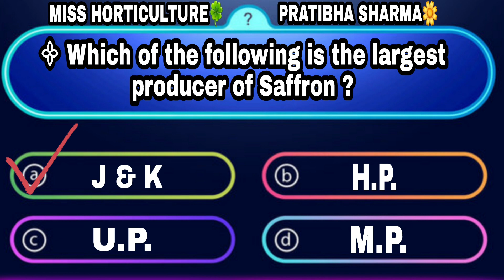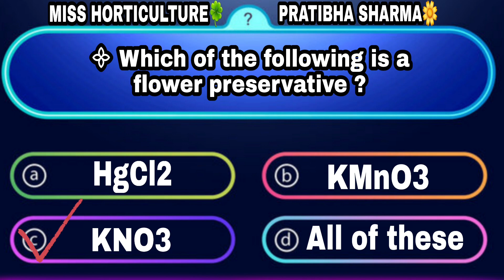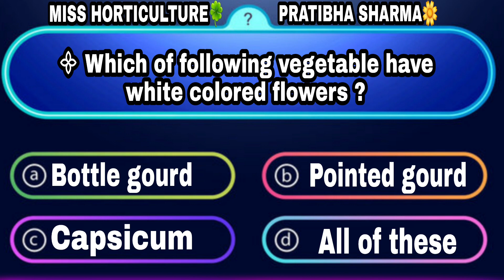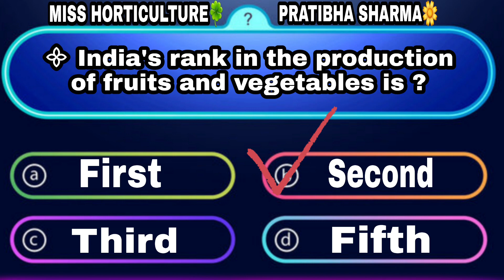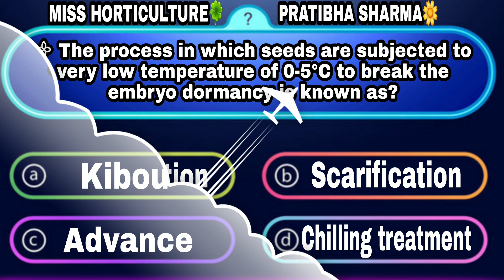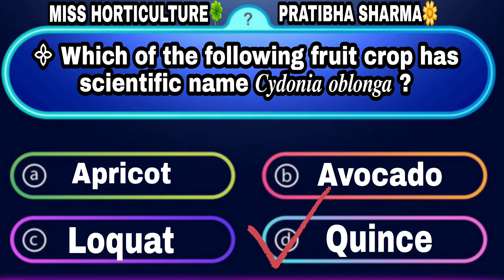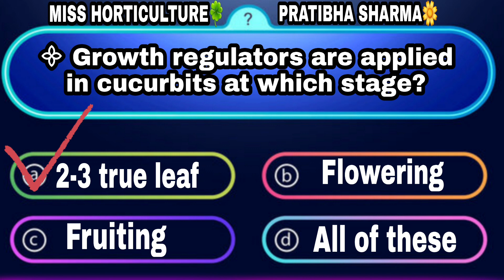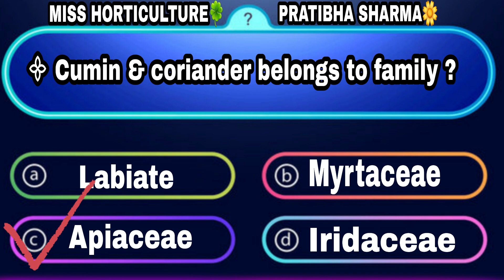MCQs Horticulture||Jrf/Srf/Net/AFO/ADO/HDO 🌾||By Pratibha Sharma🌼afo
ɪғ ʏᴏᴜ ᴀʀᴇ ʀᴇᴀᴅɪɴɢ ᴛʜɪs, ᴀ ʙɪɢ ᴛʜᴀɴᴋʏᴏᴜ & Iғ ʏᴏᴜ ʟɪᴋᴇ ᴍʏ ɪɴɪᴛɪᴀᴛɪᴠᴇ, sᴜʙsᴄʀɪʙᴇ & sᴛᴀʏ ᴛᴜɴᴇᴅ ғᴏʀ ᴍᴏʀᴇ ɪɴғᴏʀᴍᴀᴛɪᴠᴇ ᴠɪᴅᴇᴏs❤️🤗💫